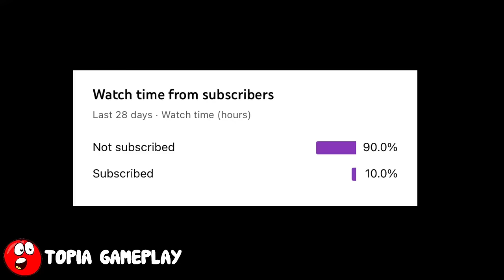RED BALL 4 - "PURPLE BOWTIE BALL" Complete Game Walkthrough Ball Friends in 'SLOW MOTION' Volume 1-5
Red Alert!

Features:
 - All-New Red Ball Adventure
 - 75 Levels
 - Epic Boss Battles
 - Cloud Support
 - Exciting Physics Elements
 - Groovy Soundtrack